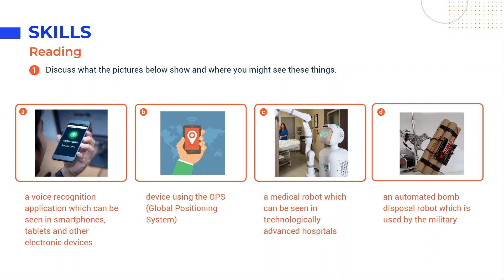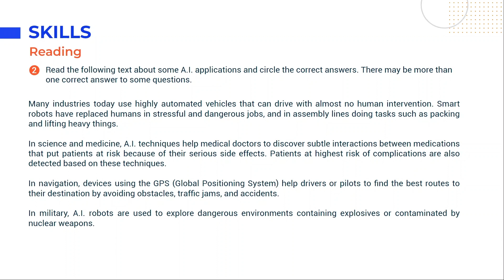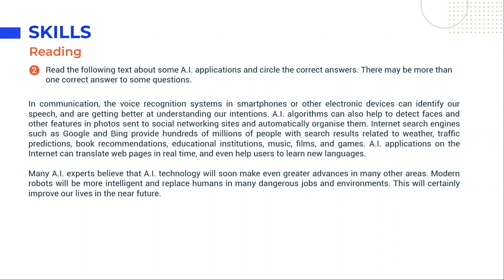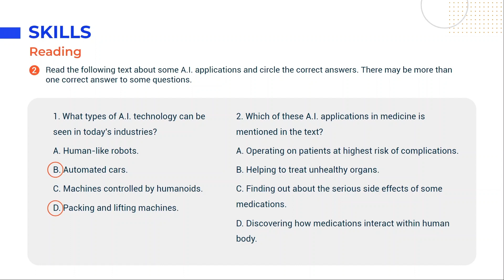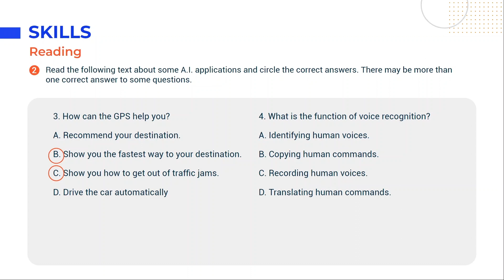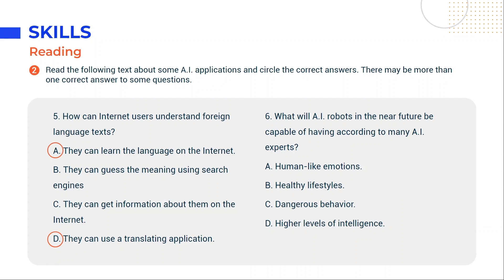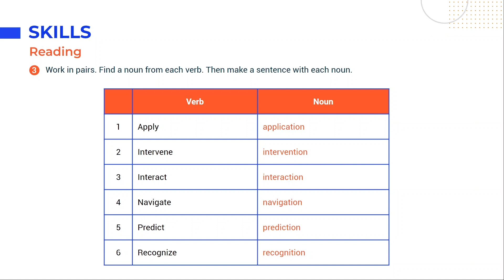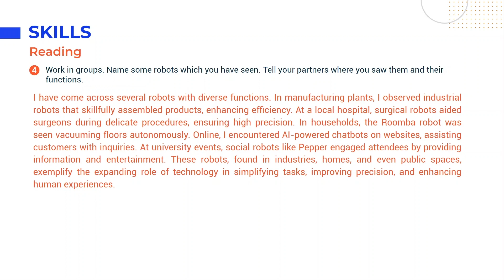Tiếng Anh lớp 12 Unit 7: Reading - Sách mới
Unit 7: Artificial Intelligence trong chương trình Tiếng Anh 12 khai thác chủ đề và từ vựng về trí tuệ nhân tạo. Nhằm giúp học sinh trong quá trình chuẩn bị bài tại nhà cũng như học trên lớp, video này sẽ tóm tắt kiến thức trọng tâm, cung cấp đáp án và giải thích chi tiết cho các bài tập thuộc phần Reading - Unit 7 Tiếng Anh 12 Sách mới (Trang 22 -23 tập 2).

0:00 - Introduction
0:13 - 1. Discuss what the pictures below show and where you might see these things.
2:55 - 2. Read the following text about some A.I. applications and circle the correct answers. There may be more than one correct answer to some questions.
16:53 - 3. Work in pairs. Find a noun from each verb. Then make a sentence with each noun.
20:51 - 4. Work in groups. Name some robots which you have seen. Tell your partners where you saw them and their functions.

● Danh sách các bài giải môn Tiếng Anh 12 Sách mới